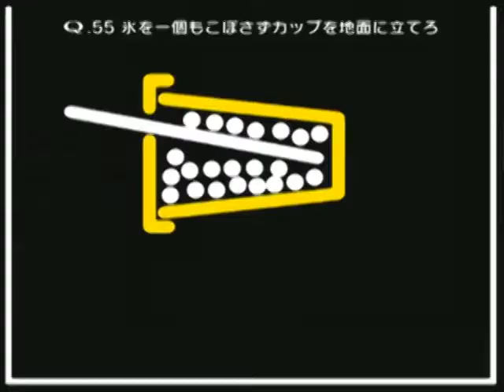Q SECONDARY STAGE55 2step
大人気無料パズルアプリ「Q」
2015/2/27に追加された「SECONDARY」問題を攻略します。